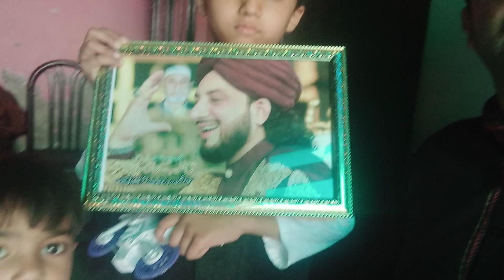Haq khateeb vs iqrar ul Hassan iqrar ul Hassan reached kalar syedan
اقرار الحسن کر سید دربار کی طرف جاتے ہوئے
Haq khateeb Hussein Ali Basha
iqrar ul Hassan
Haq khateeb bilawara shrif